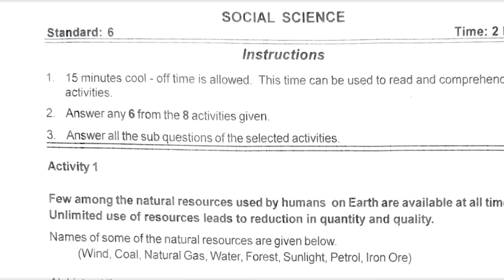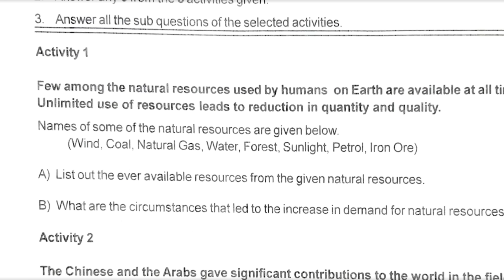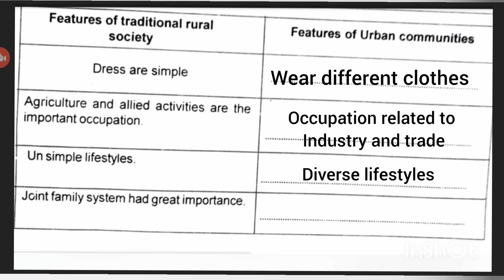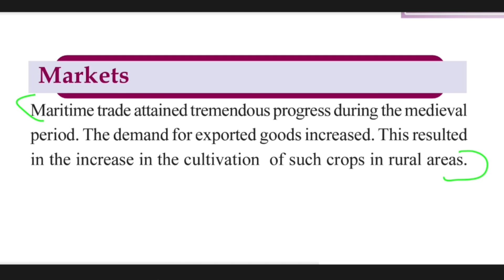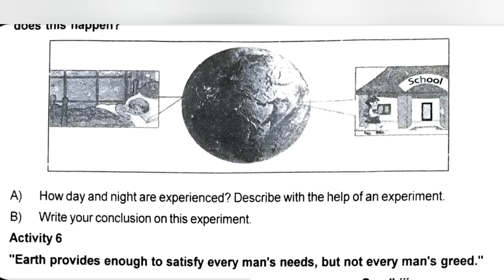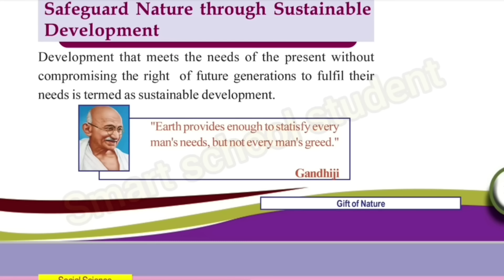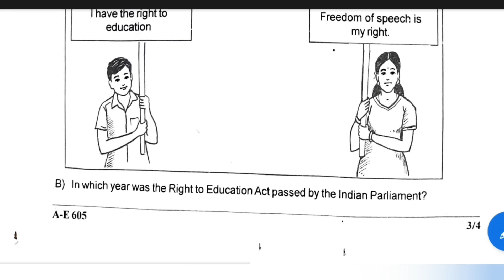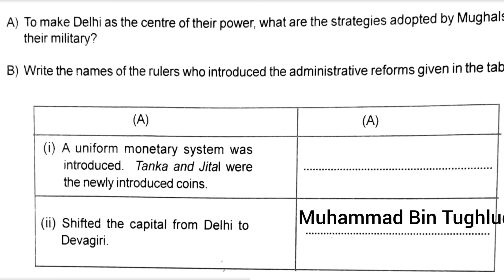class 6 Social Science annual question paper with full solution social exam 2023 6th std kerala